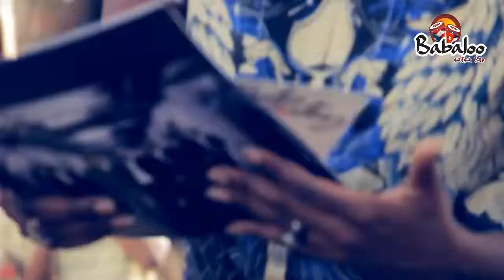LAS MALAS LENGUAS JULIO CORTES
Julio cortez hijo de uan gloria de la música en colombia (tito cortez) luego de integrar varias orquestas entre ellas grupo niche .Nos presenta su orquesta Julio cortez y su corte con esta buena cancion llamada Las malas lenguas